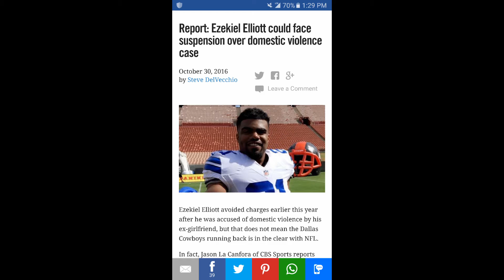OH OH.....SOMEONE IS IN TROUBLE😎😎